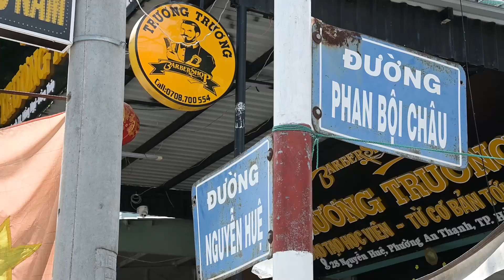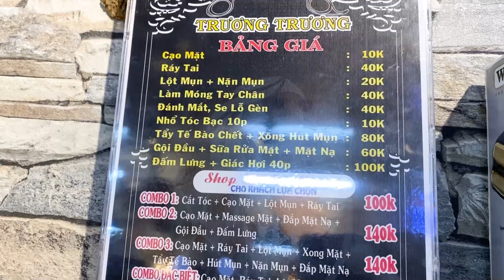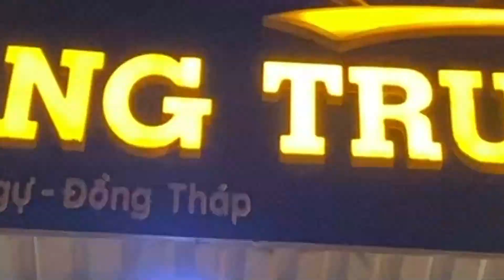Cắt Tóc Nam Đẹp Side Part Layer J97 Gái Xinh Y 30shine Ráy Tai Mát Xa Se Lỗ Ghèn Gội Đầu Số1 HồngNgự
✂️ Combo 1: Cắt tóc + Cạo mặt + Lột mụn + Ráy tai=100k
✂️ Combo 2: Cạo mặt + Massage mặt + Đắp mặt nạ + Gội đầu + Đấm lưng=140k
✂️ Combo 3: Cạo mặt + Ráy tai + Lột mụn + Xông mặt + Tẩy tế bào + Hút mụn + Nặn mụn + Đắp mặt nạ =140k
✂️ Combo Đặc Biệt: Cạo mặt, ráy tai, lột mụn + Xông mặt + Tẩy tế bào + Hút mụn + Gội đầu + Sửa rửa mặt + Mặt nạ + Làm móng + Đánh mắt + Đấm lưng=300k
💰Bảng Giá💰
💖Cạo mặt = 10k
💖Ráy tai = 40k
💖Lột mụn + Nặn mụn=20k
💖Làm móng tay chân = 40k
💖Đánh mắt, se lỗ ghèn = 40k
💖Nhổ tóc bạc 10p: 10k
💖Tẩy tế bào chết + Xông hút mụn = 80k
💖Gội đầu + Sữa rửa mặt + Mặt nạ = 60k
💖Đấm lưng + Giác hơi 40p = 100k
💈 TRƯƠNG TRƯƠNG BARBER SHOP 💈
📍 28 Nguyễn Huệ, P.An Thạnh. Tp.Hồng Ngự, Đồng Tháp
🕗 8h - 20h 🕗 hàng ngày
💞Barber Shop. Trương Trương hân hạnh phục vụ quý khách💞
📞 LH Quay Video QC: 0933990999